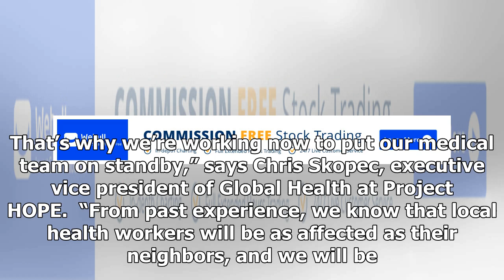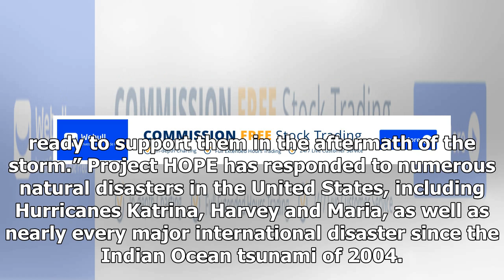PROJECT HOPE GETS READY FOR HURRICANE DORIAN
Millwood, Virginia, Sept. 02, 2019 (GLOBE NEWSWIRE) -- As Hurricane Dorian makes its way to the United States, the global health and humanitarian organization Project HOPE is building its medical team and coordinating with partners to prepare to ship urgently needed health supplies to impacted areas...